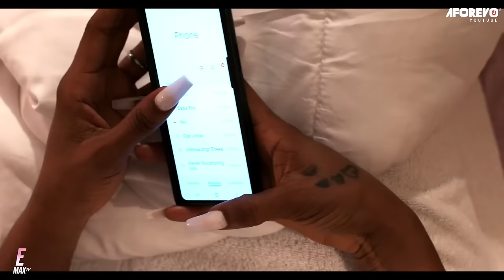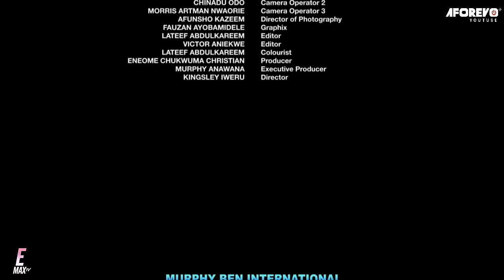THE THRONE KEEPER (Nollywood Epic Movie) 2023| Nigerian Full Movies